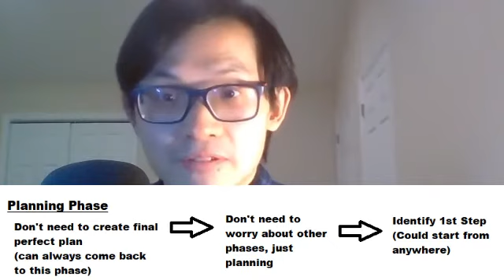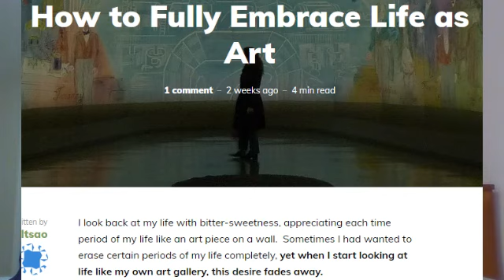ADHD: How to Get Stuff Done for ADHDers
Having trouble getting things done, and are methods that work for neurotypical people not working for you? Here is how to get stuff done based on what works from my experience working with ADHD individuals.

My name is Leon, and I am a psychotherapist who writes & presents on topics of mental calmness and centeredness.

Leon Tsao
Psychotherapist
M.A. in Mental Health Counseling, M.A. in Creativity and Talent Development
Certified Professional Coach